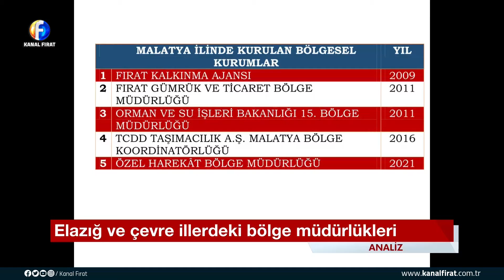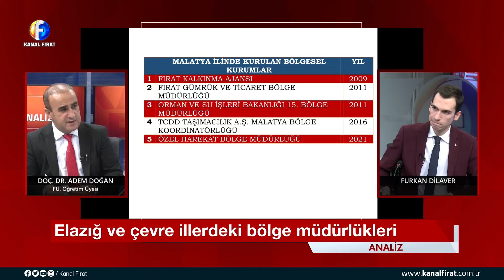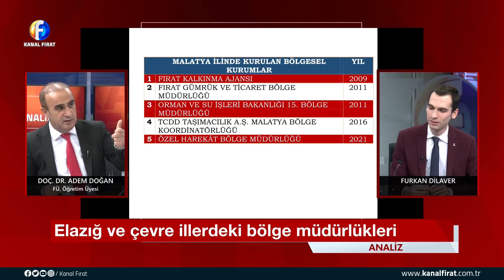Analiz Doç Dr Adem Doğan Furkan Dilaver 05 05 2021